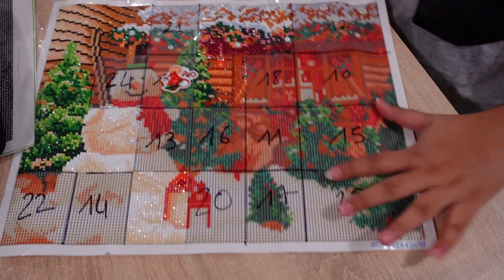VLOGMAS 9 - PAS LA FORME.. !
Et si tu veux me soutenir n'oublie pas le petit like :)

Partage
Les produits ou chaîne que je suis mentionnés dans cette vidéo :
- Toile de chez action 2021

Bons plans :
ORALOA:  Code de parrainage qui vous offre 15%  :  Vanna15
CRAFTEASE :

Si tu passes par mon lien ça me fera des petits centimes et c'est déjà énorme pour moi alors je te remercie pour ce soutien 🙏🙏🙏